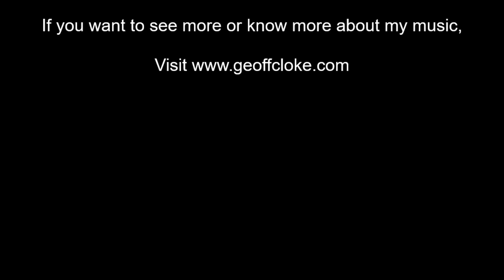3 The River Wharfe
The Music for this Video is from my Orchestral Suite for the Yorkshire Dales - MY images of the Dales. The others currently uploaded are 6 Fountains Abbey and 4 Ilkley Moor. The whole suite is available for performance. If yoy want to see more of my music,